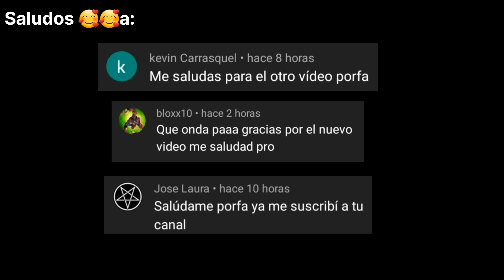KOMI, MARIN, UZAKI y VERMEIL SIN COXTEXTO#Por que tanta VANIDAD....!!!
APOYAME EN MI  NUEVO CANAL ANTES QUE ME BANEEN por ser muy antojador XD
atte JOSETOMEDASCO